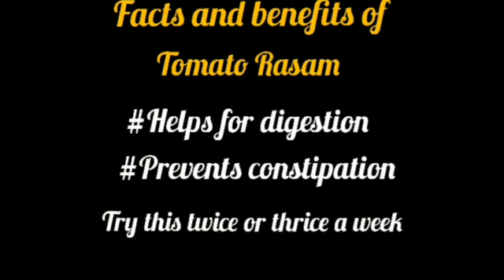தக்காளி ரசம்|How to make tomato rasam|Tamil|English subtitles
In this video we will see how to make a tomato rasam in tamil.If you like this video do share your comments. Thank you!!!Thakalirasam